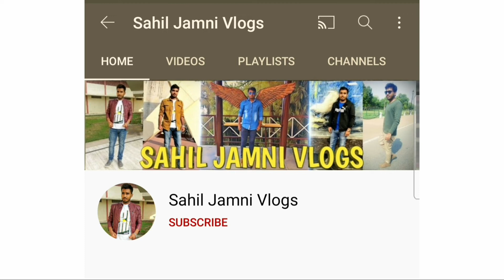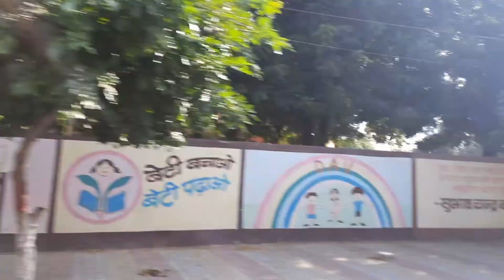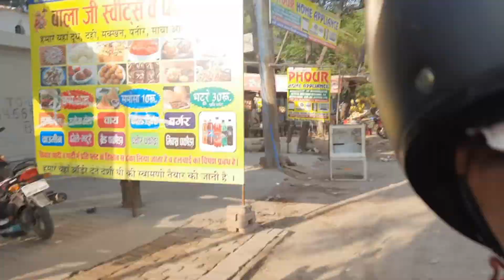Bhai mera pett bhar gya 😁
Golgappe khane ke liye yha aaye fir or b masti ki. youtube per 1st live kiya.

KEEP SUPPORTING ❤

Hello friends Welcome to Sahil Jamni Vlogs Youtube channel. My name is Sahil Dahiya. By profession i am Mechanical Engineer. I love to make videos.